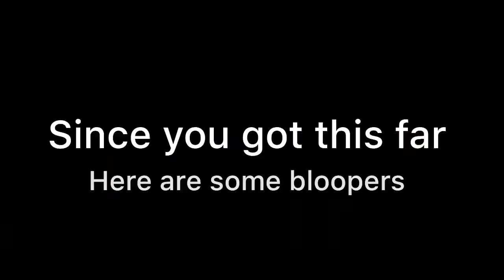Clickbait Lightsaber (oOoOO Face Reveal)